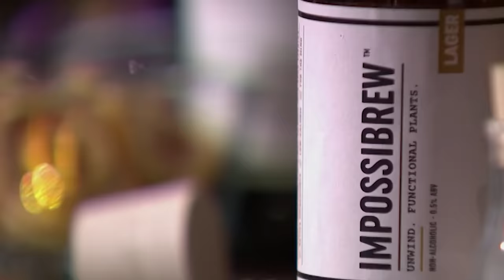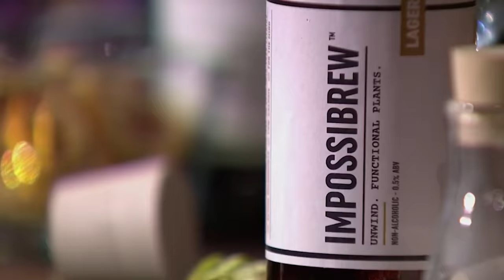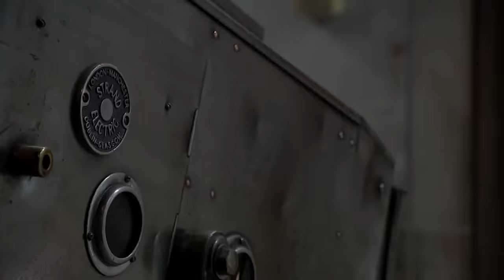Young Entrepreneur Develops Non Alcoholic Beer Brand | SEASON 19 | Dragons' Den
Young Entrepreneur Mark Wong is next to face The Dragons. He's pitching a non-alcoholic beer brand called Impossibrew, which he's seeking a £45,000 investment for in the hopes of a 10% stake in his business. He thought of the idea after giving up alcohol for health reasons.